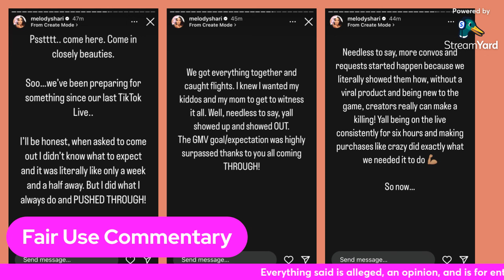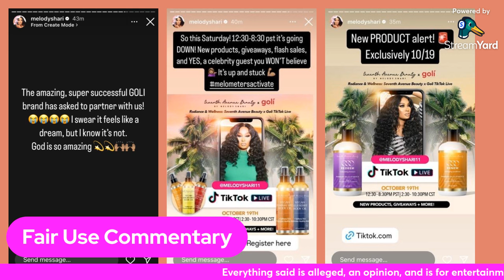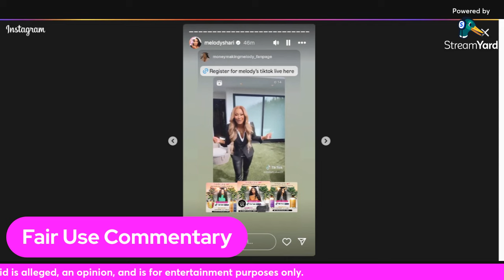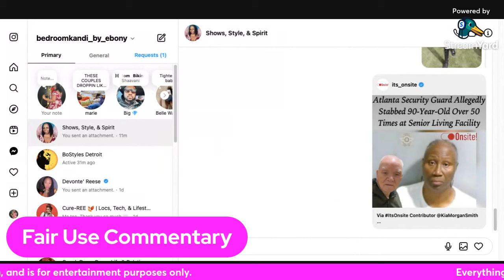Melody is returning to TikTok this Saturday!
In this video, I talk about Melody Shari's upcoming TikTok live!